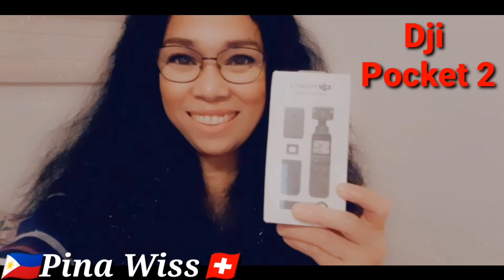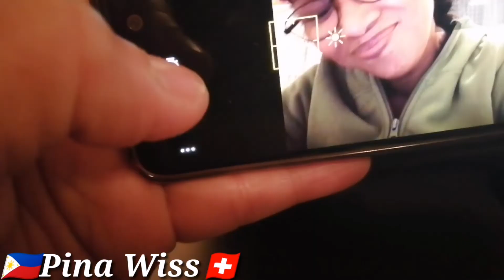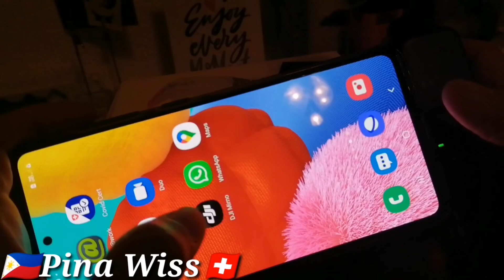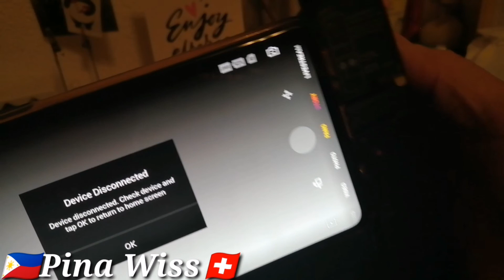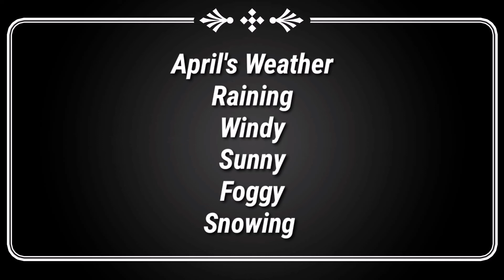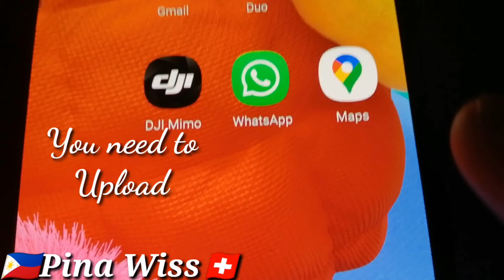Dji Pocket 2: unboxing and testing for the first time with April's Weather // Pina Wiss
I continue supporting our friends here in Yt world without waiting for returns, helping others is one of my good deeds. until I didn't expect someone gave this to me as a gift.  I have already opened this and checked everything that is inside the box, as I feel the excitement. I never used it because I don't have time to check how to use it,

One day when I going to work I decided to take the DJI pocket 2 with me and test it while on the road going to work.

This DJI Pocket 2 is a pocket-sized and extremely portable tiny camera that lets you single-handedly record memorable moments. Equipped to stabilize movement and take sharp photos and smooth videos.

These are the words that I heard from the one who gave this  DJI pocket 2 to me as a gift.
He assures me that my channel becomes more successful once I can try to use this,

God bless us all and always keep us safe.

pinawiss: in Instagram and Messenger.